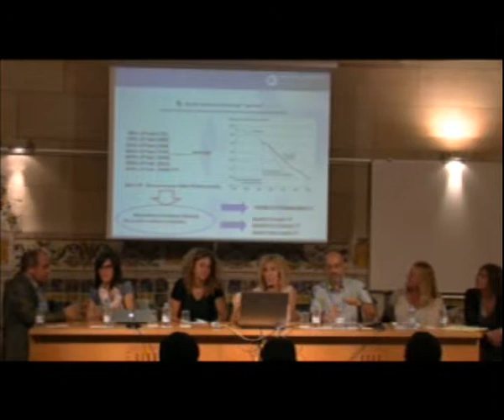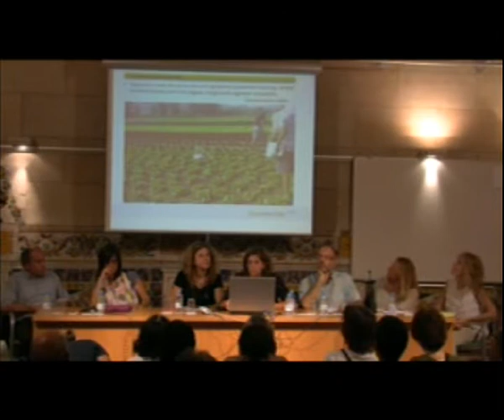«El menage a trois de la biotecnologia, l’agricultura i el medi ambient. Realitat o ficció?»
Taula rodona en la qual es va debatre sobre els aspectes ambientals de l’agrobiotecnologia i dels seus límits socials, econòmics i polítics. Hi van participar Carolina Fernández, directora del Departament d’I+D+i i Assumptes Regulatoris de Futureco Bioscience; Xavier Duran, periodista científic i director del programa de TV3 'El medi ambient'; Ana Caño, investigadora del Centre de Regulació Agrigenòmica (CRAG); Montse Martí, biòloga de l’Associació de Defensa Vegetal SELMAR, i Francesc Reguant, economista, vicepresident de la ICEA i autor del llibre 'Entendre l’agricultura'. Cristina Ribas, presidenta de l’Associació Catalana de Comunicació Científica (ACCC), va moderar la taula rodona. Organitzada per la Institució Catalana d’Estudis Agraris
(ICEA-IEC), l'Associació Catalana de Comunicació Científica (ACCC) i Futureco Bioscience, es va celebrar a l'Institut d'Estudis Catalans el 19 de setembre de 2013.